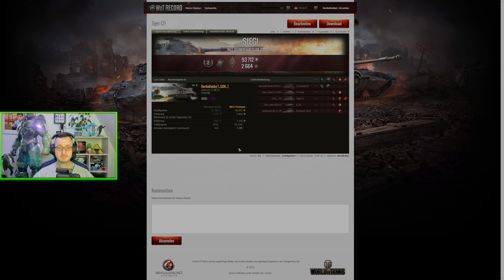WoT, Eine Legende auf Ketten. "Tiger I" mehr Supporter als Heavy?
In diesem Video gehe ich genauer auf den Tiger und seine Rolle auf dem Schlachtfeld ein.